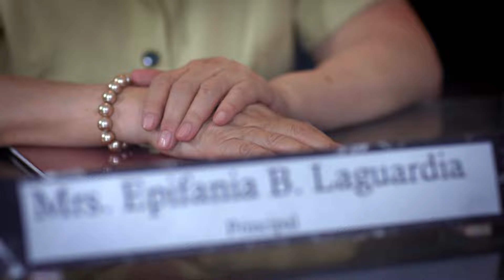Pangarap na diploma, nakamit ng isang lola na nagsikap makatapos ng pag-aaral! | Wish Ko Lang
Tila natupad na ang matagal na pangarap ni Lola Candy (Gina Pareño) na makatapos ng pag-aaral at makuha ang inaasam na diploma. Paano nga ba ito naging posible? Panoorin ang video na ito.